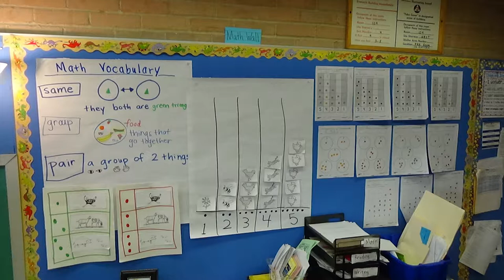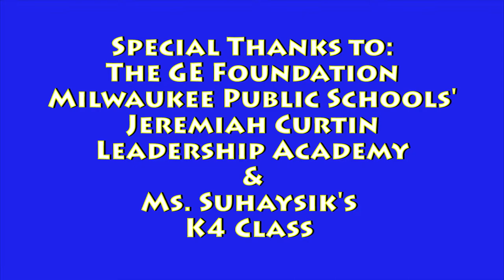K4 CKLA Curtin Small Group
K4 CKLA Lesson that features small group work.  One group is working on rhyming, while the other is focusing on segmenting syllables.